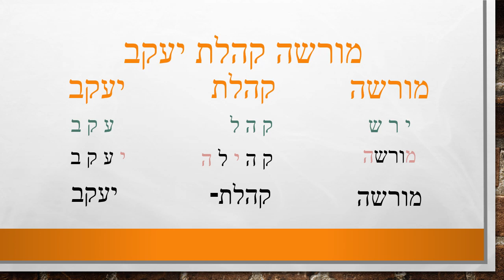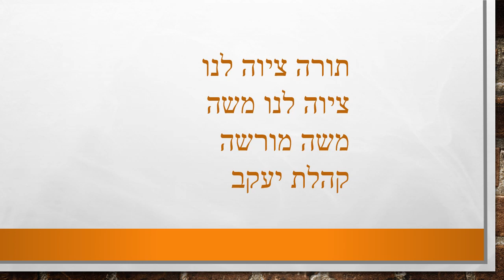Accueillir le chabbat 8/18 - Moïse nous a donné un enseignement, Tora tsiva lanou